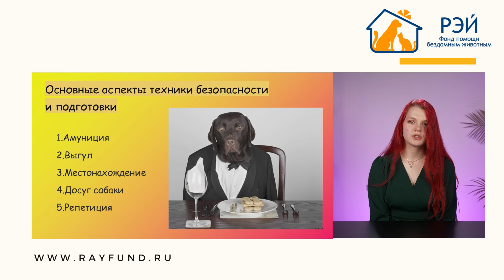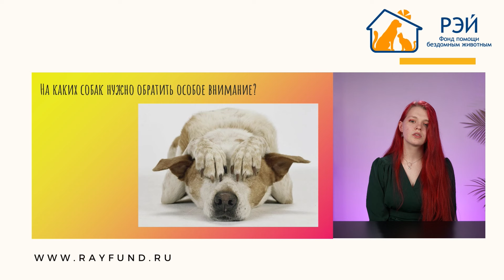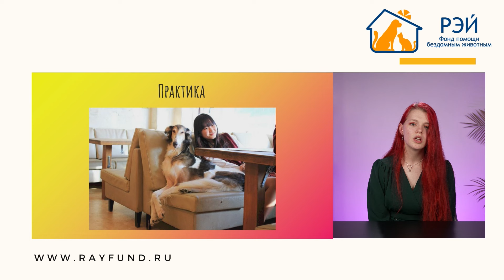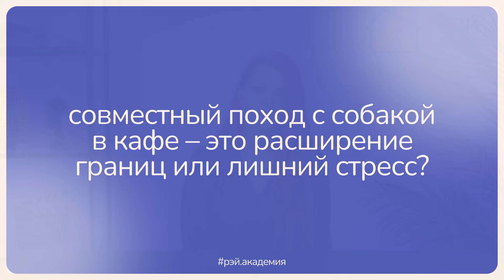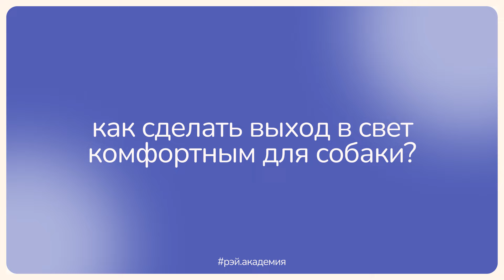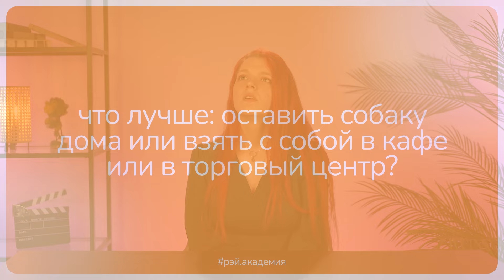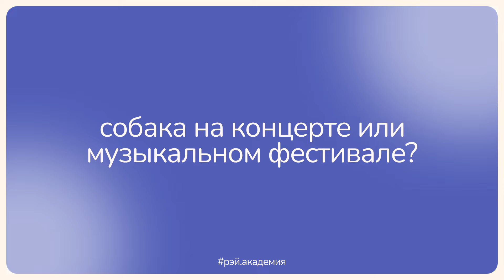Dog-friendly среда глазами собаки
Сейчас идёт бурное развитие так называемой dog-friendly среды. Всё чаще владельцы собак могут приходить в общественные места (кафе, рестораны, магазины) вместе со своими питомцами, и никто не будет на них косо смотреть, наоборот, улыбнутся, предложат миску с водой и лакомство. Но подобные выходы в свет не всегда приятны и интересны самой собаке, и мы попросили Полину Яковлеву, кинолога клуба «Class & Fit» помочь нам разобраться в этой теме.

В лекции разберём:
• Как подготовить собаку к выходу в свет?
• Каким собакам нужно уделить особое внимание?
• Как понять, всё ли идёт хорошо?
• Как помочь собаке расслабиться и отвлечься?
• На какие мероприятия точно не надо брать с собой собаку?
• Какие правила приличия мы должны соблюдать, чтобы dog-friendly среда развивалась?

Мы призываем всех внимательно относиться к своим питомцам, трезво оценивать их возможности и особенности, замечать сигналы стресса и не забывать про правила приличия при нахождении с собакой в общественных местах.

Содержание лекции:
00:00 Вступление
01:41 Подготовка и правила безопасности
08:16 Как понять, всё ли хорошо?
09:33 Сигналы стресса
14:35 Каким собакам нужно уделить особое внимание
22:03 Практические советы
25:59 Расширение границ или лишний стресс?
26:30 На что обращать внимание в dog-friendly местах?
27:38 Как сделать выход в свет комфортным для собаки?
28:25 Что лучше: оставить собаку дома или взять с собой?
29:29 Собака на концерте или музыкальном фестивале
30:34 Какие есть правила приличия?
33:30 Заключение

Проект реализуется при поддержке Грантов Мэра Москвы для социально ориентированных НКО Комитета общественных связей и молодежной политики города Москвы.

Фонд «РЭЙ» оказывает поддержку бездомным животным, а также приютам, в которых они содержатся. В настоящее время мы работаем более чем с 40 приютами Москвы, Подмосковья и близлежащих областей, в которых в общей сложности проживают более 16 000 собак и кошек.